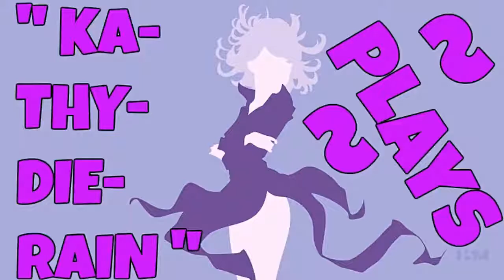" KaThyDieRain Plays ~ HuniePop Pc Part #24. Gameplay "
"* ABOVE *"

8 gorgeous girls each with their own personalities, preferences and style. (Rumor has it there are several secret characters to unlock as well!)

System Requirements HuniePop Uncensored:

OS: Windows XP+
Processor: 1.2 GHz
Memory: 2 GB RAM
Graphics: DirectX® 9 Compatible Graphics Card
DirectX: Version 9.0a
Hard Drive: 1 GB available space
Title: HuniePop
Genre: Indie, RPG, Simulation, Strategy
Developer: HuniePot
Publisher: HuniePot
Release Date: 19 Jan, 2015
Download Links HuniePop :